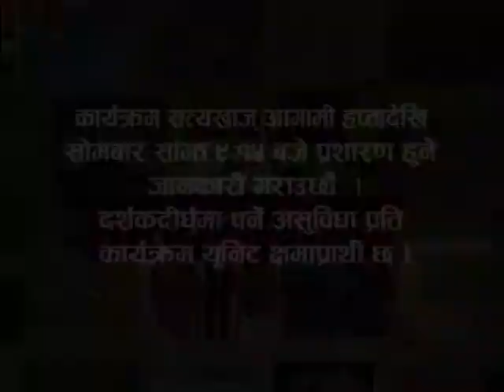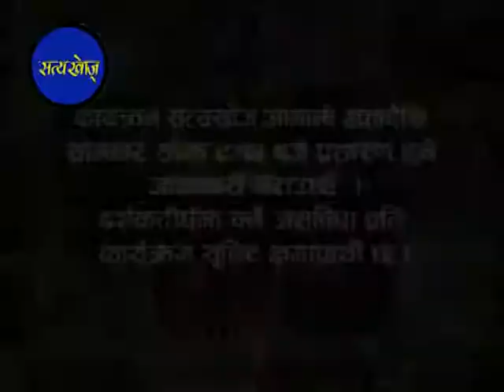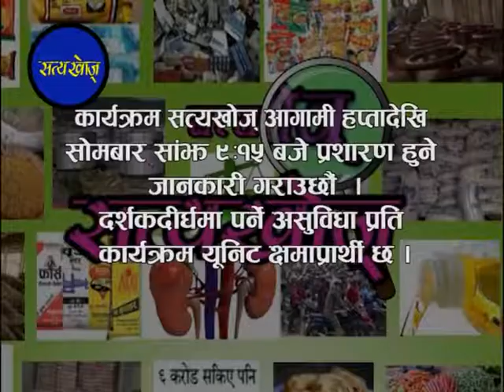Satyakhoj Episode 10 (Interview with Barshaman Pun "Ananta")